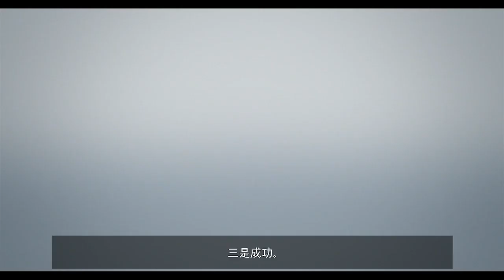Siemens PLM Global Solution Provider Partner Program (Chinese Simplified)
Subtitles: Chinese Simplified

Global Solution Partner Sales VP, Jeff Zobrist, talks about the Solution Provider Program and the 3 pillars upon which it is built and the value being a partner brings to customers.